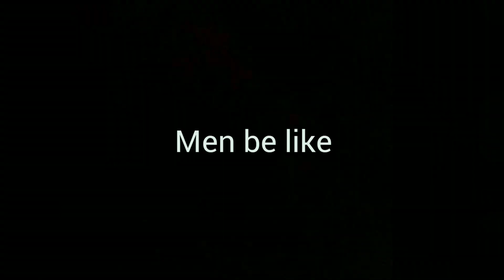School assemblies be like Toppers vs Men vs Legends | meme | @The MeMer